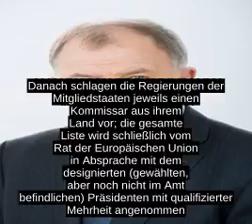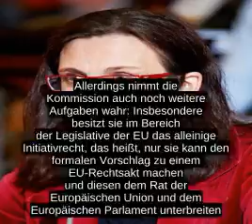Europaische Kommission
Die Europaische Kommission (EK, im offiziellen Schriftverkehr haufig KOM), kurz EU-Kommission, ist ein supranationales Organ der Europaischen Union (EU)